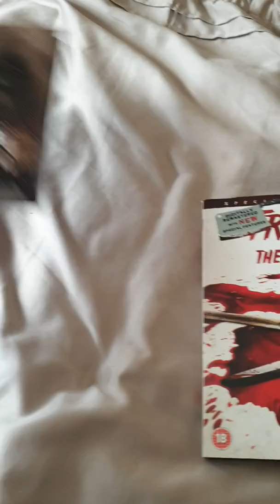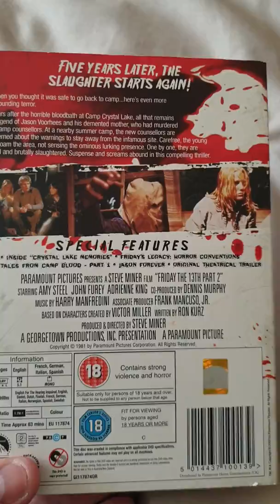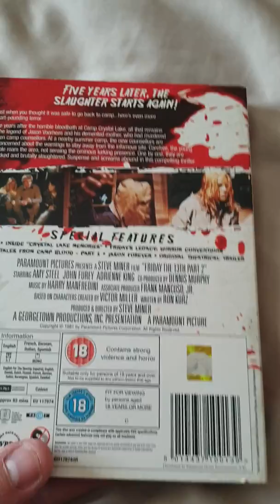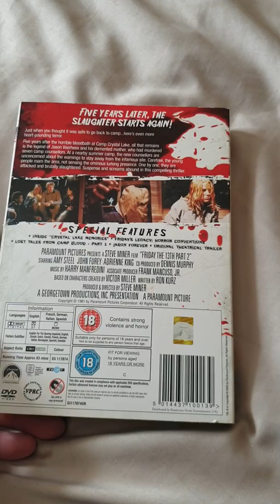The horror mans slash back Saturday!! Friday the 13th part 2 review